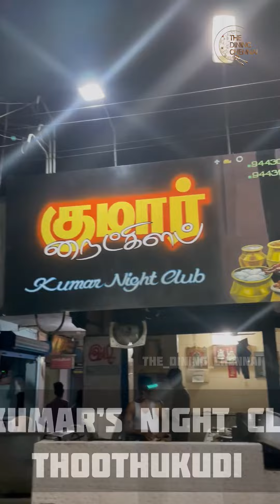🔥🤤THOOTHUKUDI PORICHA PAROTTA MAKING VIDEO😱😅 | 50 PAROTTA’S IN SINGLE STROKE🔥🤯 | THE DINING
Making video of Thoothukudi poricha parotta at Kumar’s night club - Thoothukudi. Making their signature poricha parotta in late night with more than 50 counts in single stroke .